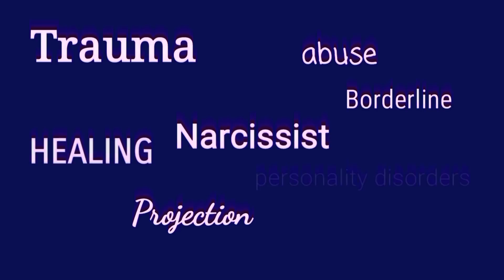Q&A Happy Holidays Part 1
If you would like to take advantage of the DeMars Coaching service, please

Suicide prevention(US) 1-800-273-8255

Domestic Violence Help (US) 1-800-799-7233

Women's Aid (UK) 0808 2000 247